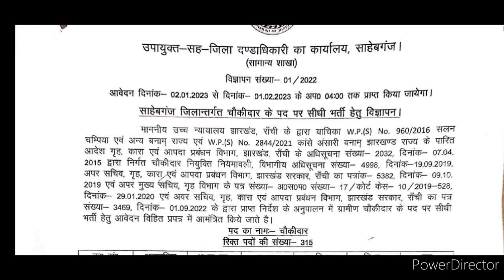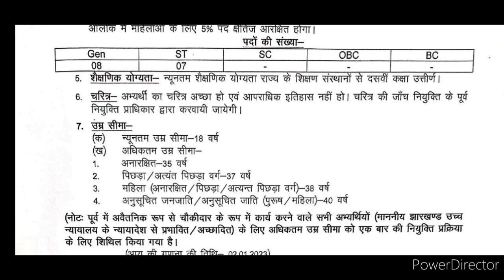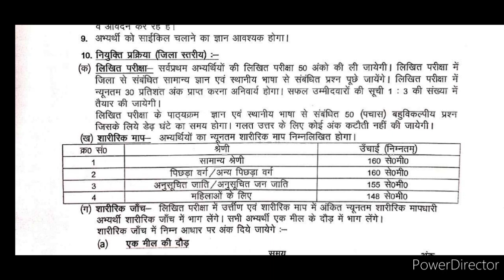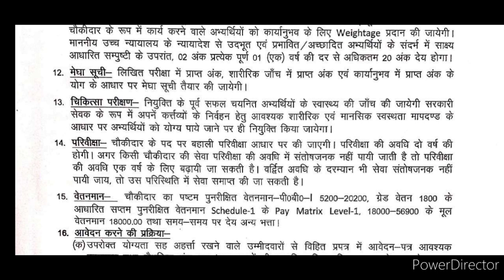झारखंड जिला स्तरीय नई नियुक्ति बड़ी अपडेट|24 जिलों से निकली भर्ती आवेदन शुरु जल्द आवेदन करें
B.ed रोनेलगेजानेंक्याहुआB.edकरनेवालोकेसाथ
Jtet notification2022
Jssc jpsc teacher nikitaeducation jo today#newstoday#latestupdatejtet